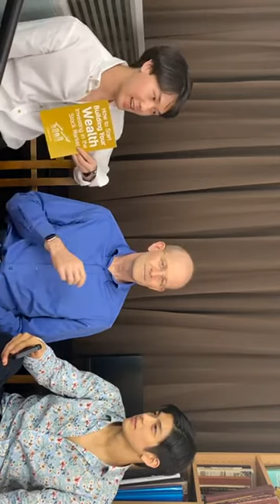IGTV @ lukevoyage [23-05-2020]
Copyright & credit(s) to:
Ishikawa Plowden (Luke)
ft. Andrew Stotz